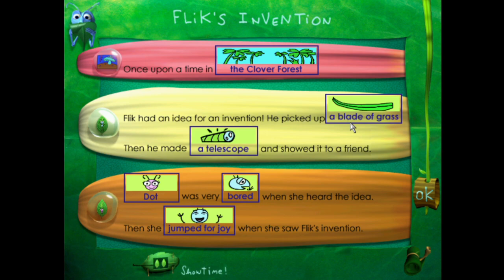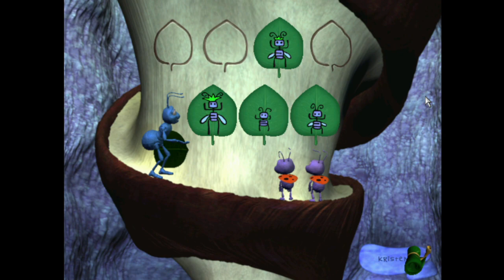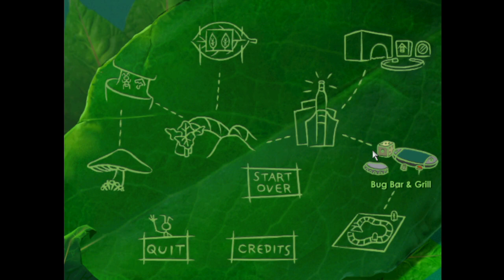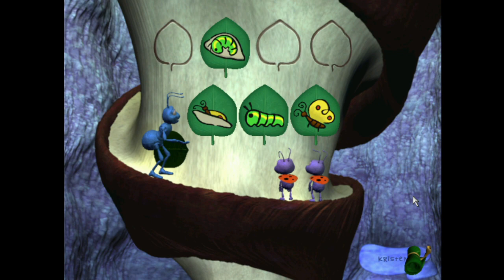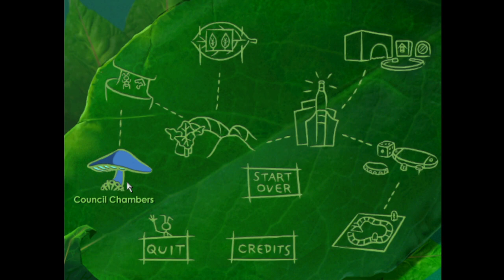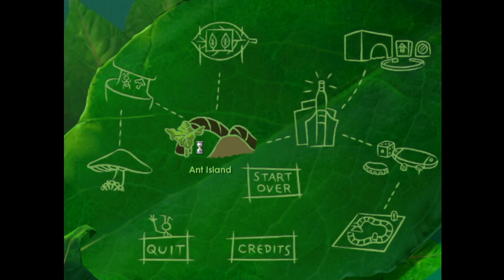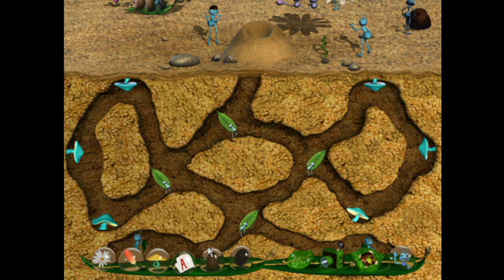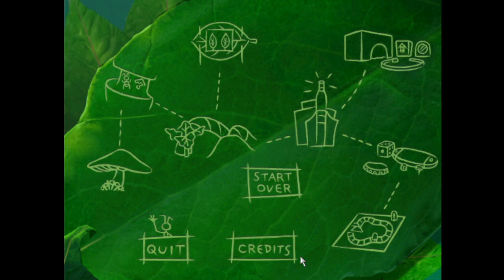Disney's A Bugs Life Active Play Full Gameplay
A Bugs Life: Active Play is a PC game based on A Bug's Life, that was released in December 1998.

Laugh and play as you buzz through the fun-filled world of bugs. You'll be bug-eyed with excitement at all you can do as you scurry through this world of tiny creatures. In addition to lots of playful activities--a board game, puppet show, and swarms of surprises--your friend Flik is counting on you to help him save the colony by finding items he needs to build a grasshopper-keeper-outer invention. So get ready for a really big adventure into the tiny world of bugs. Hop to it!

Cast
Tony Forkush - Flik
Julia Louis Dreyfus - Princess Atta
Hayden Panettiere - Dot
Phyllis Diller - Queen
Roddy McDowall - Mr. Soil
David Ossman - Cornelius
Nick Jameson - Francis
Joe Ranft - Heimlich
David Hyde Pierce - Slim
Michael McShane - Tuck and Roll
John Ratzenberger - P.T. Flea
Jonathan Harris - Manny
Corey Burton - Bird Contraption Narrator, Worker Ants,
Tress MacNeille - Matching Game Narrator
Kevin Schon - Shell Game Narrator, Bartender, Slug Customer, Father Beetle, Mosquito Robber, Termite Artist
Michelle Horn - Blueberry Scouts
Laurie Ann Schillinger - Blueberry Scouts
Sheryl Ann Horn - Blueberry Scouts
Mary Kay Bergman - Ant Surfer, Ant Nurse, Female Beetle, Lost Beetle, Beetle Photographer, Gypsy Moth
Brennan Louie - Ant on Trampoline
Pat Fraley - Bouncer, Firefly, Male Beetle, Fly Customer 1, Fly Heckler 1, Daddy Longlegs, Centipede
Bill Farmer - Fly Cook, Spider Drummer, Spider Window Washer, Grasshopper